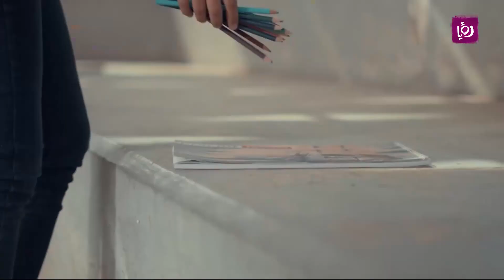نداء شرارة تطلق أغنية تقبلني مع أطفال قرية SOS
رنا الزعبي - المديرة الوطنية لجمعية قرى الأطفال sos والفنانة نداء شرارة تحدثا عن مشروع أغنية تقبلني مع أطفال قرية SOS